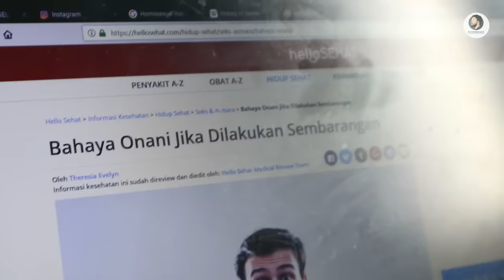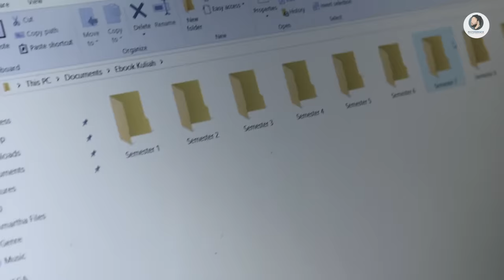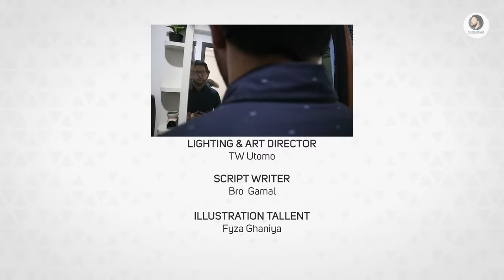PENGALAMAN GUE BEBAS DARI BOKEP DAN COLI!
Berikut ini gue cantumin 6 tips ampuh yang gw pake sendiri untuk bisa lepas dari bokep dan coli. Ayok gan! Lo juga pasti bisa hidup bebas bokep dan coli!

Channel Gamal, Ganteng Maksimal ini kita akan membahas seputar dunia Mensgrooming, tips and trik, dan hal-hal yang berkaitan dengan improvisasi diri sehingga kalian bisa jadi Gamal. Semuanya nggak terlepas dari empat komponen utama ganteng maksimal yaitu; good personality, maskulin, healthy, dan otentik.